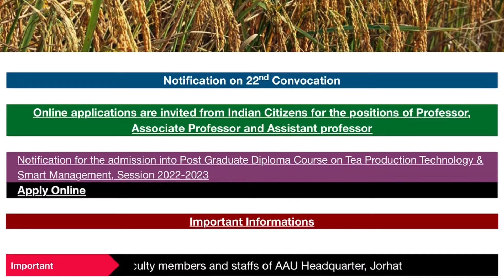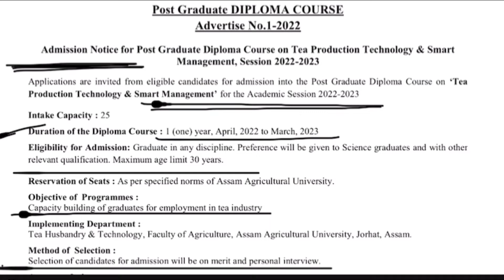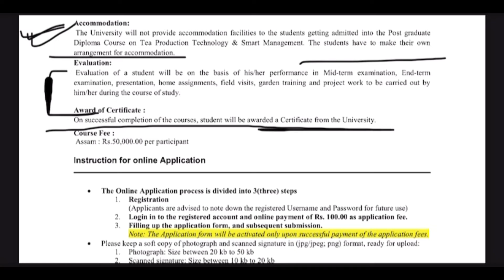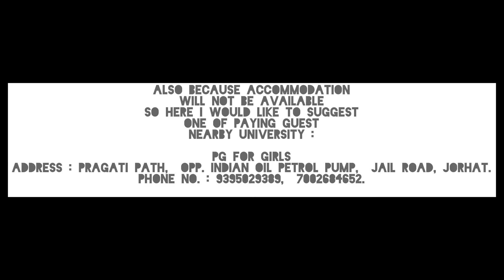New Admission notification for PG Diploma Course ||Tea Production ||Assam Agricultural University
Fresh notification is out for Tea production technology Diploma Course in Assam Agricultural University, Jorhat.
This is applicable for post graduate students only.
Min intake capacity is 25 only.
Online Application has been started since 24| feb| 2022.
eligibility : merit and personal interview
All details are available in this video .